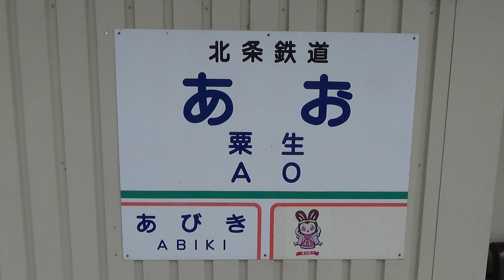あっちこっちスケッチ～JR加古川線 粟生駅～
2022/02/11　JR西日本　加古川線　粟生駅にて
JR、神戸電鉄、北条鉄道の３社が乗り入れる駅です
JRの上り、下り列車の発着に合わせて、神戸電鉄、北条鉄道も発着します